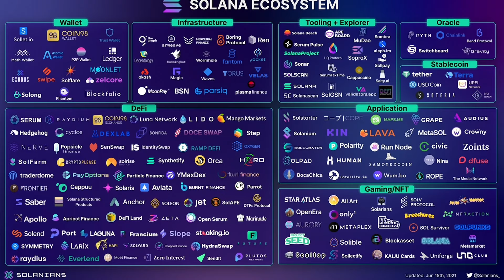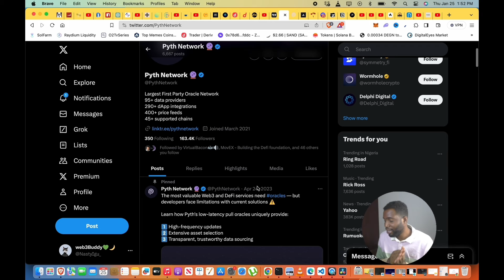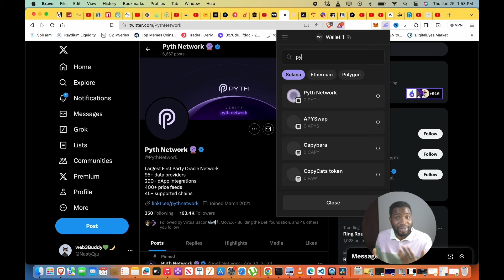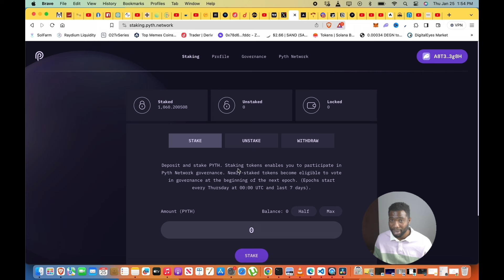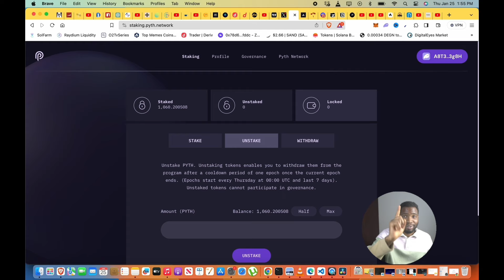Stake $Pyth To Earn Multiple Airdrops, Before It's Too LATE!!!🚀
If you stake $PYTH tokens there is a good chance that you will qualify for multiple airdrops on the Solana Ecosystem in 2024 and beyond. In this video I'll show you step-by-step how you can do this.

Please DYOR and GOOD LUCK!